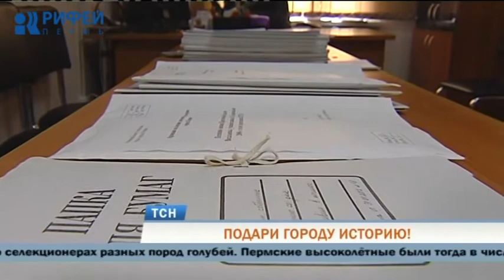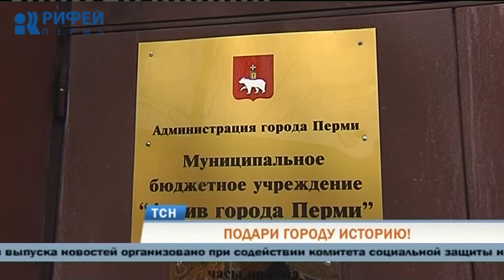Архив Перми просит горожан поделиться своими дневниками, фото и видео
«Подари городу историю». Акцию под таким названием проводит Архив города Перми. К 295-летию краевой столицы здесь предлагают горожанам присылать свои воспоминания, дневники, фотографии или видеозаписи, в которых запечатлены события прошлого. С течением времени это обретает все большую ценность. На некоторые уникальные плёнки и снимки взглянула наша съемочная группа.